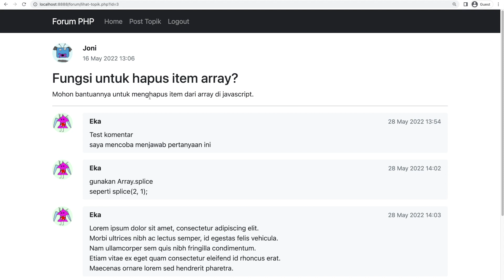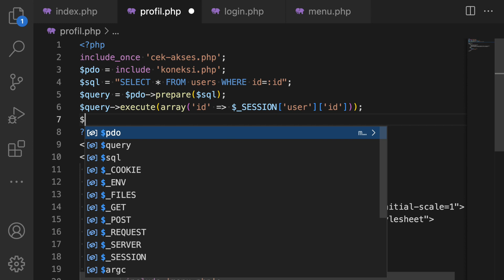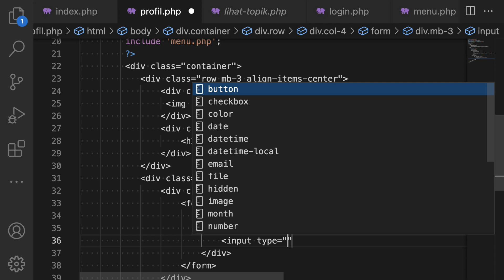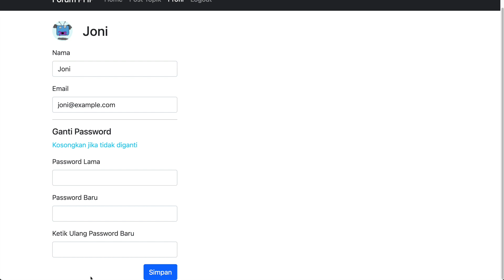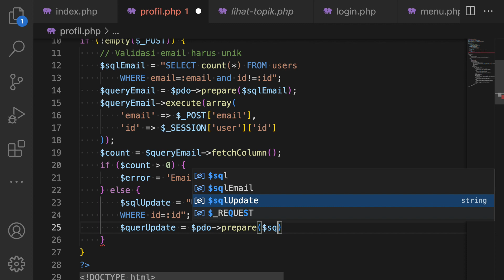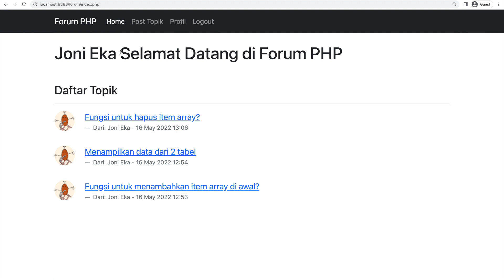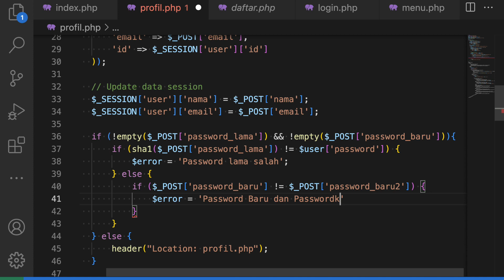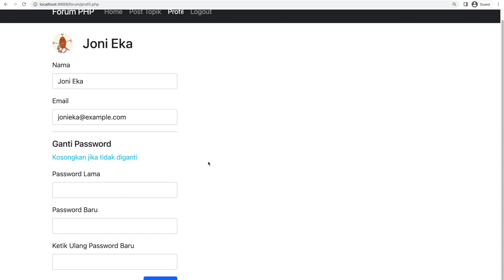Tutorial PHP | Halaman Profil User dan Ganti Password | Studi Kasus Forum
Tutorial PHP Studi Kasus Forum: Halaman Profil User dan Ganti Password. Menjelaskan cara untuk mengedit data user dari halaman profil. Juga cara mengupdate password user dengan validasi password lama. Menjelaskan cara untuk mengupdate data di session setelah data user di-update